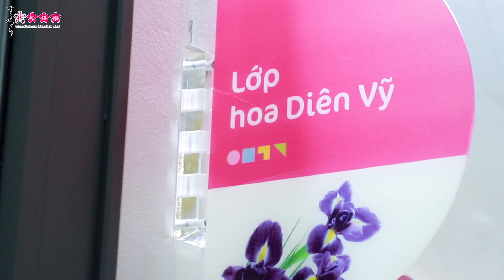Bữa Ăn 6 Không - Dạy Con Tự Lập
Không ăn rong, ăn vặt
Không ép ăn
Không la mắng
Không làm biếng
Không nước mắt
Không khí vui vẻ, ấm áp yêu thương
Đăng ký tham quan Trường Mầm non Quốc tế SakuraMontessori ngay hôm nay để khám phá môi trường giúp những em bé TRƯỞNGTHÀNH và TỰLẬP trong hạnh phúc.